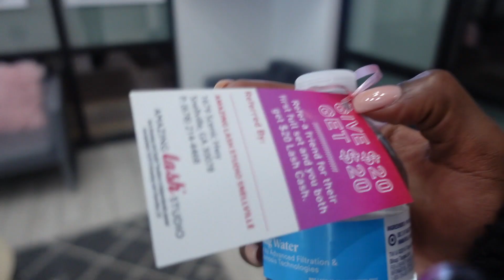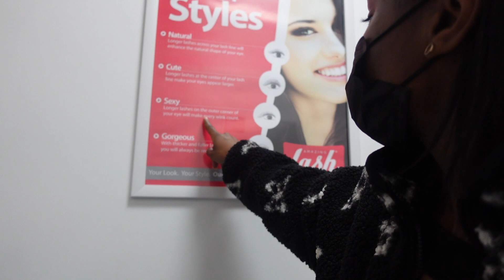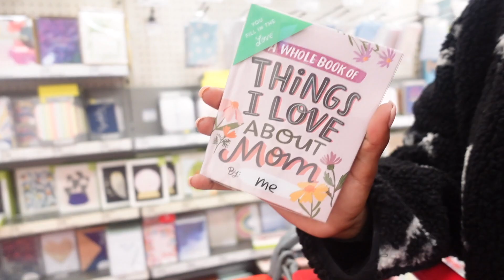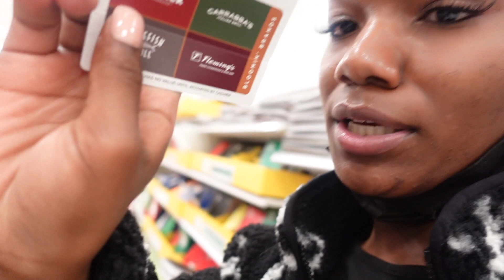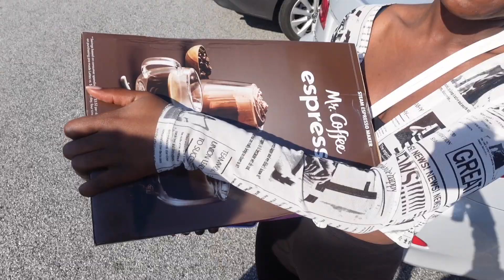WEEKEND IN ATL: Lit Brunch + Operating on Vibes + Best Places to Eat in ATL